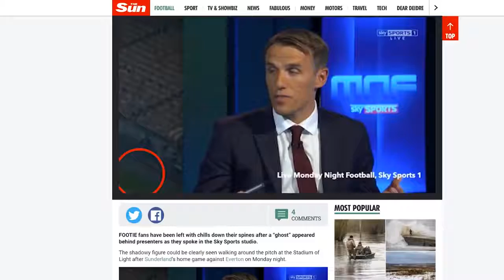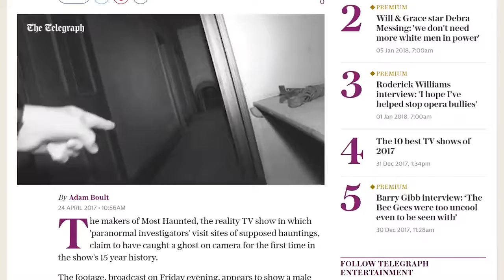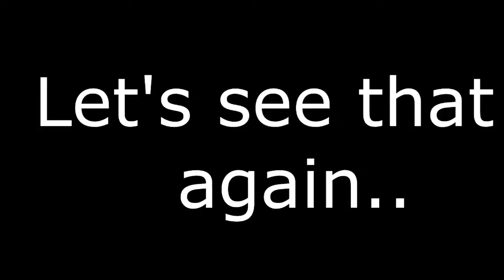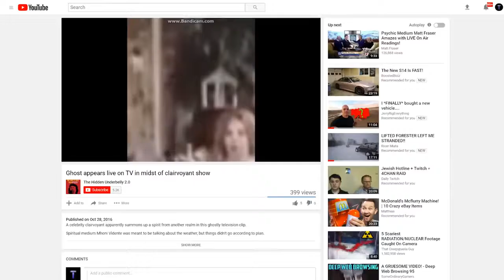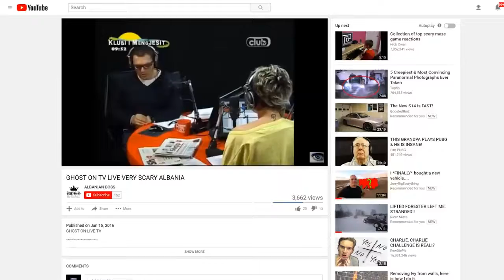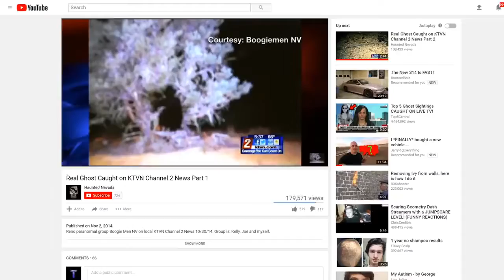Top5Central! Top 5 Scariest Ghost Sightings CAUGHT ON LIVE TV!